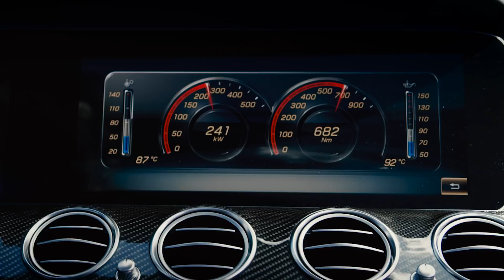The new Mercedes AMG E 63 S 4MATIC+